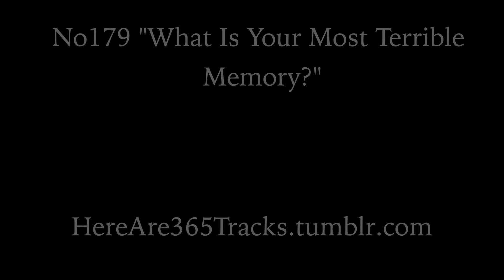No179 "What Is Your Most Terrible Memory?"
Based on “The Experimental Generation of Interpersonal Closeness: A Procedure and Some Preliminary Findings”